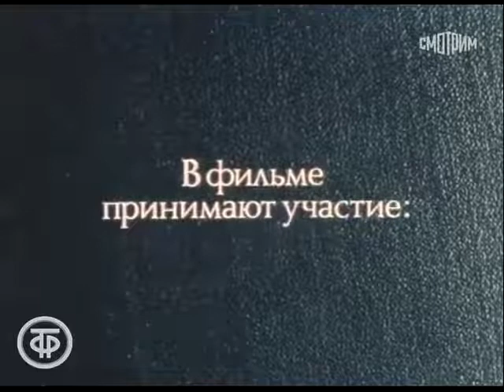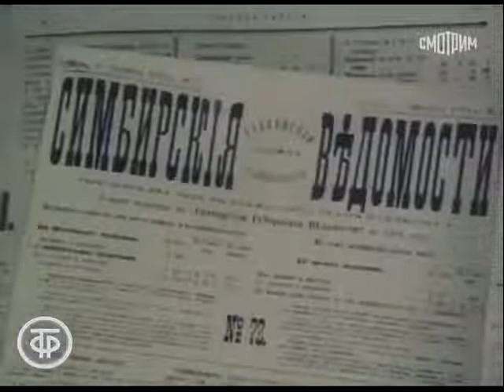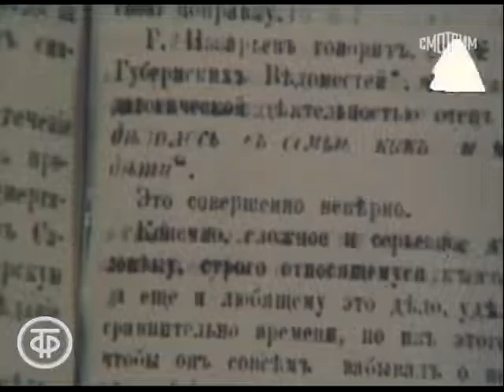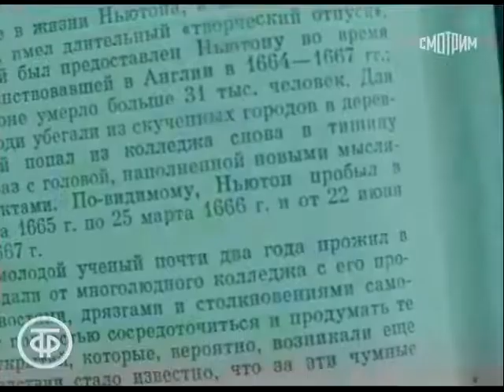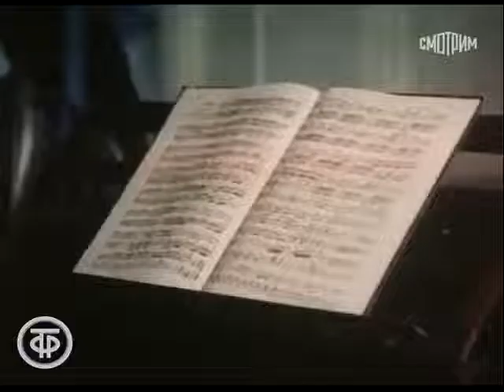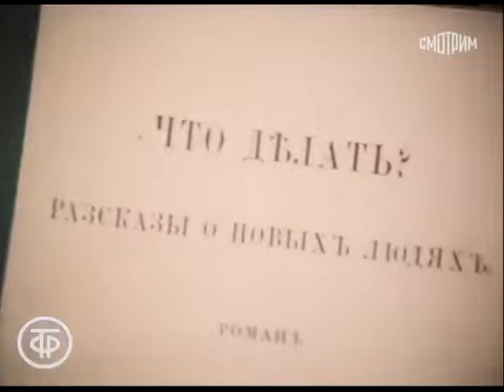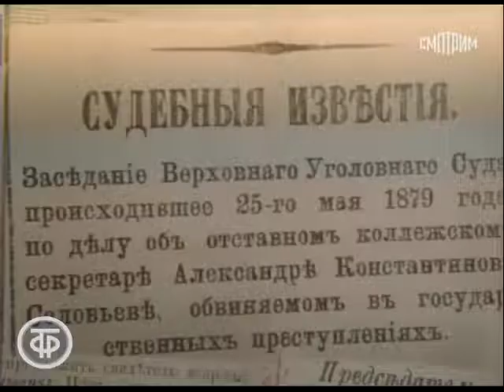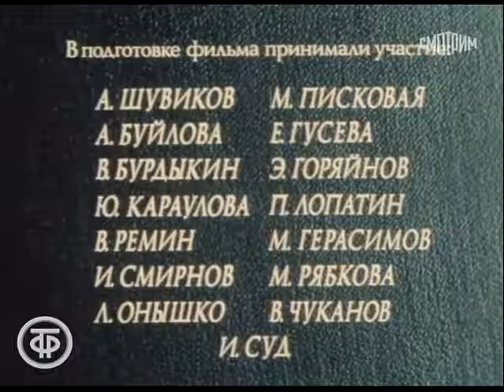2 В.И.Ленин Страницы жизни I Симбирская трилогия 1870-1887 Фильм 2 Отчий дом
О воспитании детей в семье Ульяновых, об отце – И.Н.Ульянове, служившем делу народного образования.